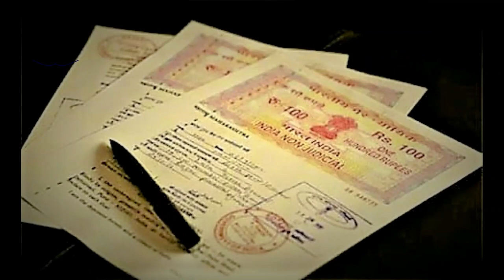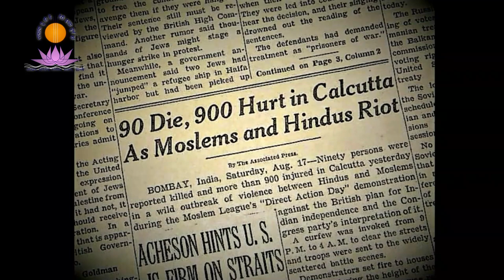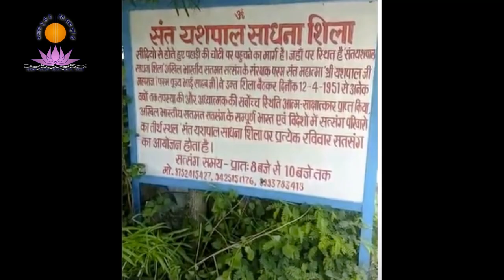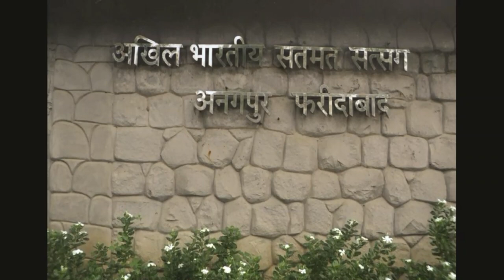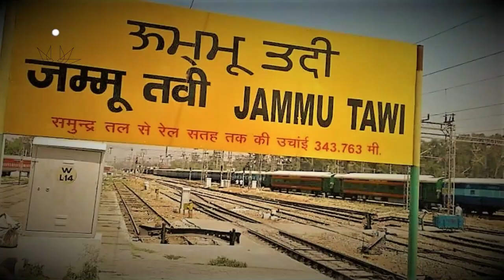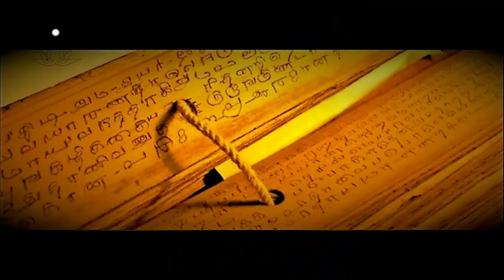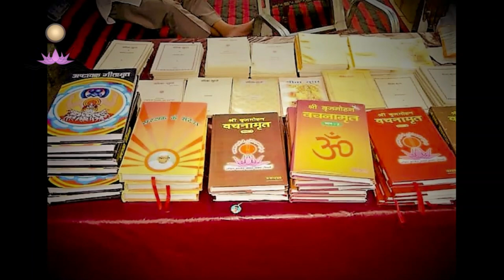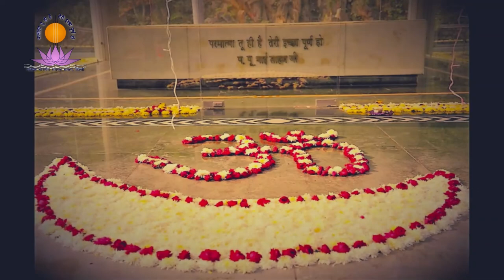Documentary- Param Sant Mahatma Shri Yashpal Ji Maharaj